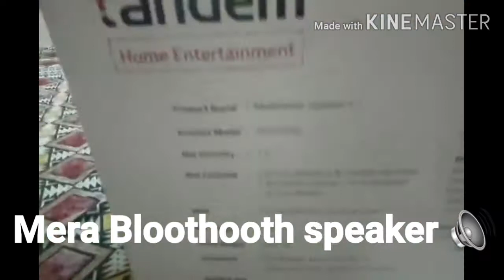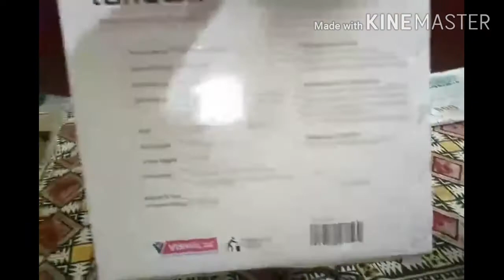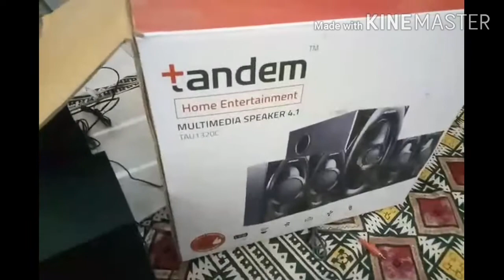Best 4.1 affordable Bluetooth Speaker with pen drive support🔊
Hello Fam, My name is Prerna Chaturvedi and I am from Lucknow, currently settled in gurgaon.